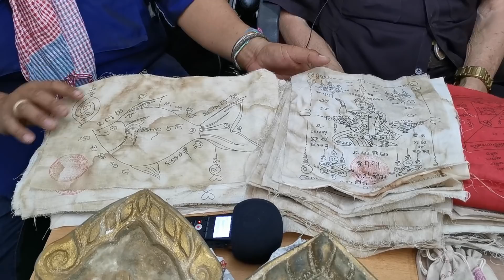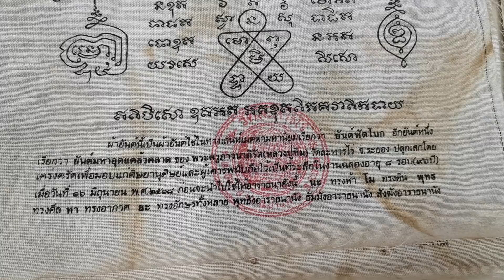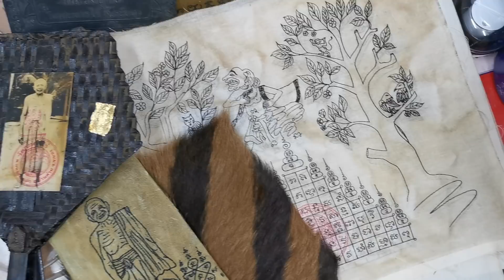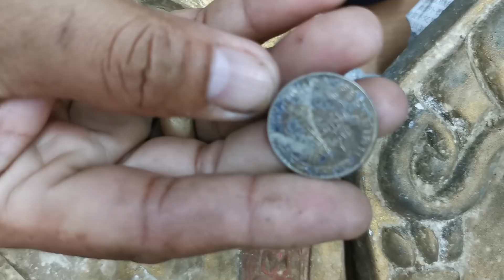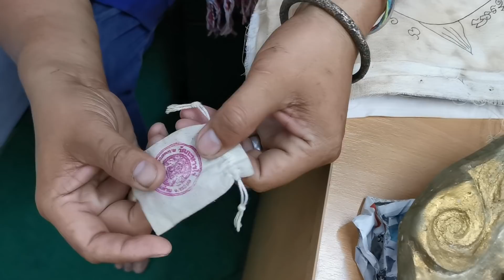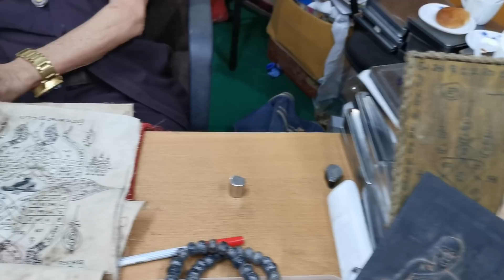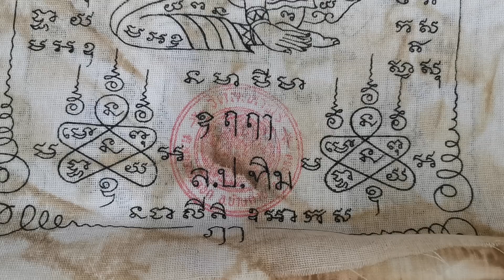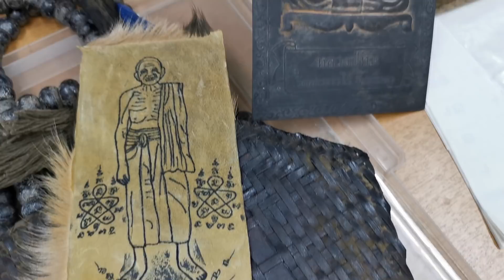ผ้ายันต์มนต์มหาเสน่ห์...หลวงปู่ทิม วัดละหารไร่ ในรังของ "อ.สุรพล ศาลไม้สัก"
ผ้ายันต์มนต์มหาเสน่ห์...

หลวงปู่ทิม วัดละหารไร่ ในรังของ "อ.สุรพล ศาลไม้สัก"